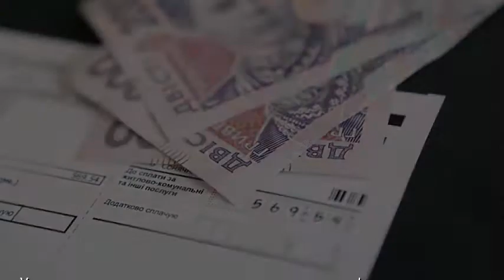Украинцев предупредили о повышении тарифов на воду